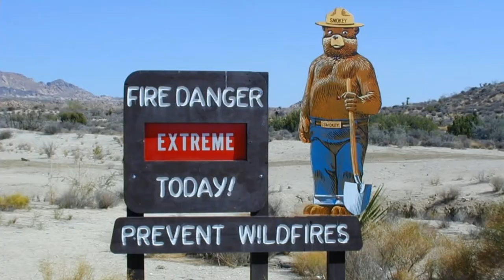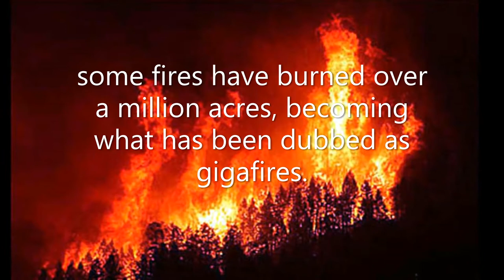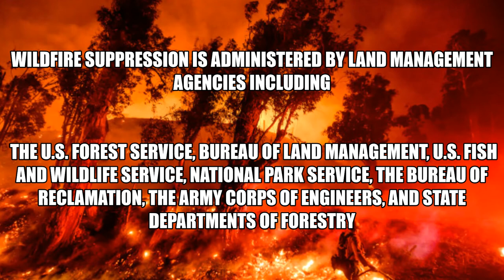MEGA FIRE INSANITY!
These fires are becoming more of a "normal" in the Western US...